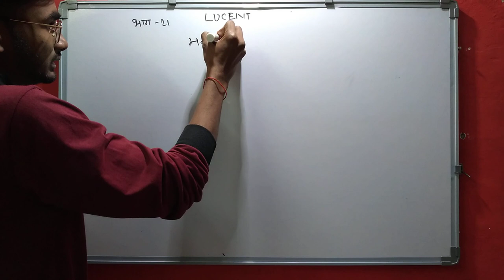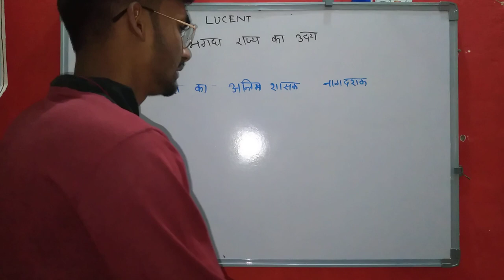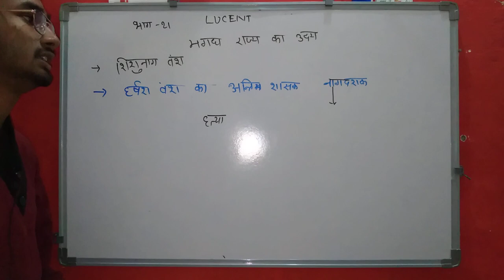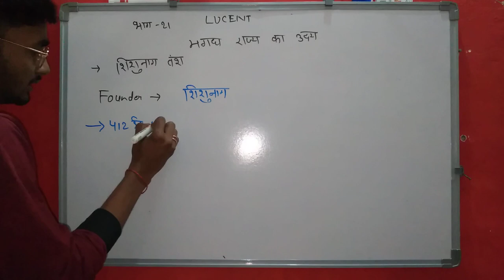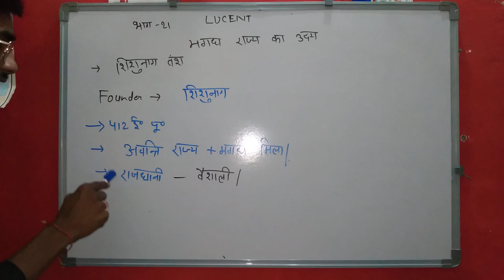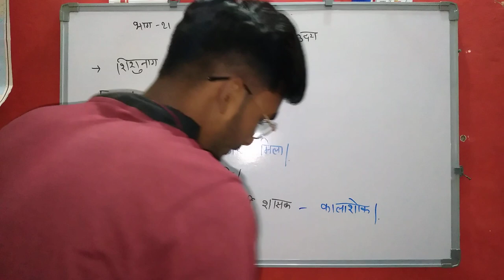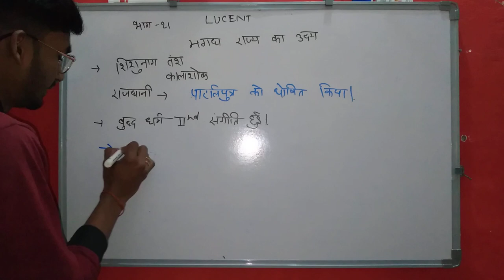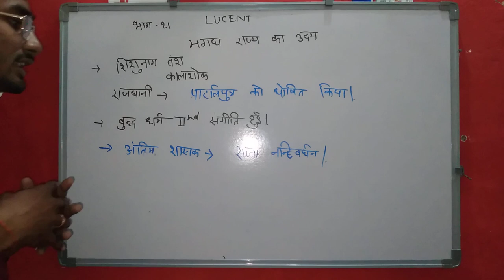lucent GK & GS in hindi | Lucent book in hindi Audio